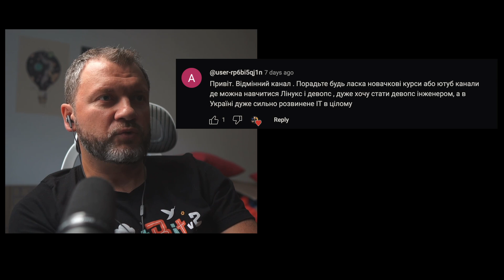AWS CDK та Service Catalog | Холіварні теми під бочонок пива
CDK, Service Catalog та трохи холівару

Коли слухачі просили: "хлопці - додайте трохи гумору в ефірі". То Стас запропонував складну тему CDK та Service Catalog, Олександр притягнув магічного лисого кота, Артем знявся у ванній кімнаті,  а Леха похизувався порожньою бочкою пива. Дуже кмітливо, хлопці! CDK, Service Catalog та трохи холівару на DeadOps подкасті.

00:00:00 Intro
00:01:00 Наші гості
00:01:49 Відмінність SRE та Platform Engineering
00:10:00 Коментуємо коментарі
00:10:55 Від чого вигоряють розробники
00:14:30 CDK vs Terraform
00:17:00 Ops має вміти кодити
00:26:00 Про переваги Inner-sourcing
00:29:30 AWS Service Catalog
00:35:00 Концептуальна різниця або вендор-лок
00:42:00 Пʼять баксів просто за шарінг?
00:45:00 Що по лямбах
00:55:00 А що там під капотом CDK
01:00:00 Куди веде нас Амазон
01:04:00 Як тестувати продукти в Service Catalog
01:14:40 Поєднання CDK-Terraform
01:19:00 Які нові ніші для сучасного DevOps
01:22:00 Чи помре Yaml
01:24:00 Чи замінить нас AI
01:26:00 Життєві настанови від Стаса
01:29:00 Тьфу на ваш CDK